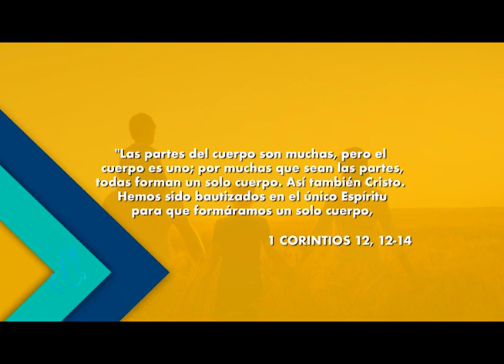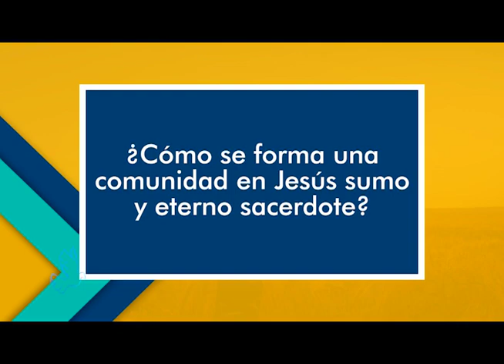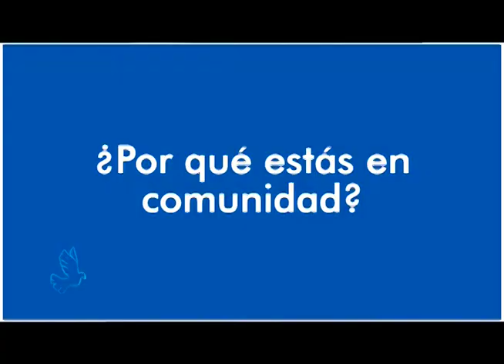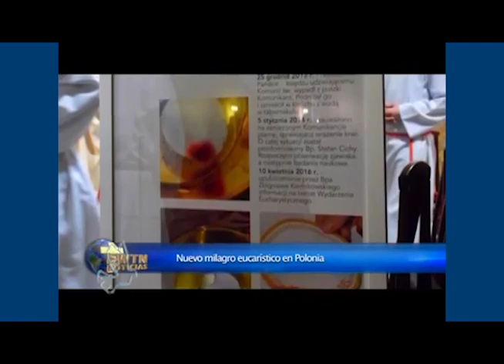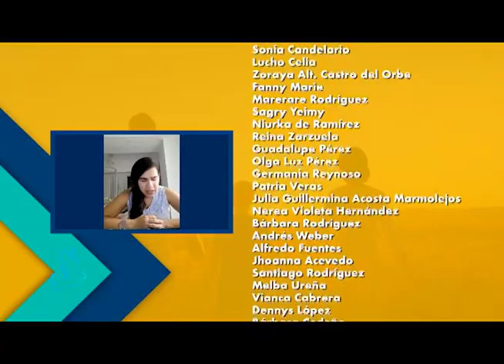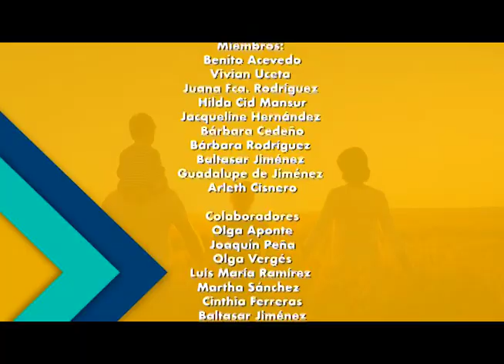Siguiendo Sus Huellas 07 06 20. Parte del Cuerpo de Cristo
«Parte del Cuerpo de Cristo».

El próximo jueves celebramos la fiesta de Corpus Christi, donde recordamos la institución de la Eucaristía, al tiempo que Jesús nos recuerda que todos formamos parte de un solo  cuerpo que es la iglesia.

En el programa de esta semana disfrutaremos de una interesante entrevista sobre los Milagros Eucarísticos, realizada hace un tiempo al seminarista Jacobo Lama.

Y conoceremos a la hermosa comunidad Ejército de Cristo de la Parroquia Sumo y Eterno Sacerdote de Santo Domingo.

Formaciòn, información, y testimonios que nos llenan el alma. ¡No te lo puedes perder!

Domingos 1pm por Supertv55, supertv55.tv

Domingos 6pm por La Voz de María, Canal 42 de Altice, 30 de Claro, y